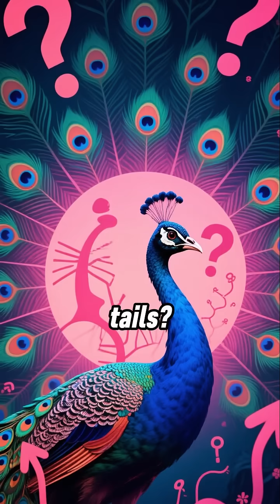Why peacocks evolved such extravagant tails?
Why do peacocks have such extravagant tails?